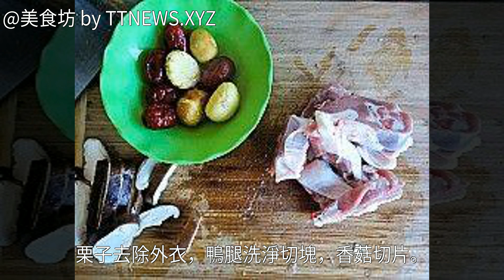怎麼做棗慄鴨肉湯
棗慄鴨肉湯--立秋養生的做法,棗慄鴨肉湯--立秋養生怎麼做好吃,棗慄鴨肉湯--立秋養生的家常做法_紅豆廚坊_好豆網棗慄鴨肉湯--立秋養生怎麼做好吃 棗慄鴨肉湯--立秋養生的做法 棗慄鴨肉湯--立秋養生的家常做法